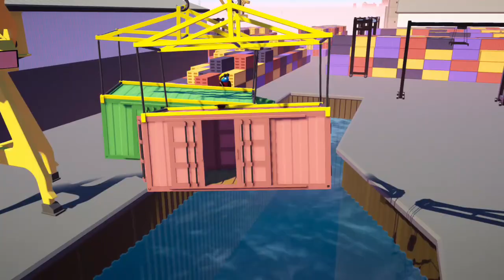Gang Beasts but... I somehow Kept Surviving?!